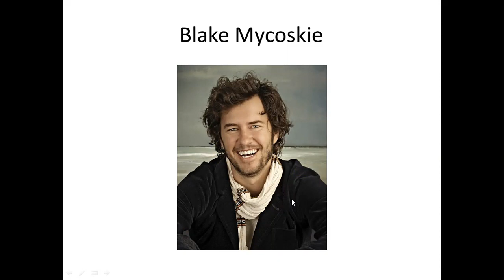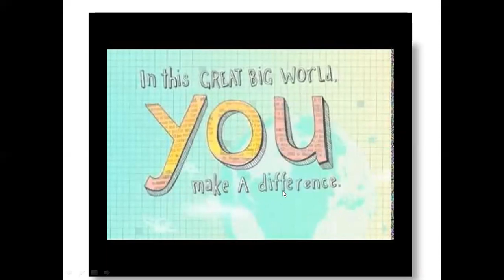How to Be a Super Hero Kids